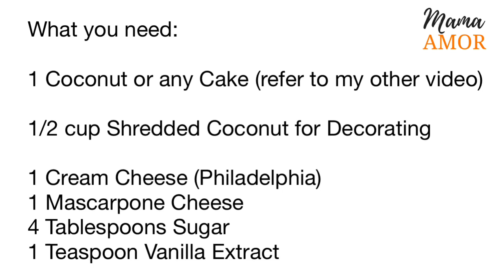Cream Cheese & Mascarpone DELICIOUS Frosting SKINNY, LOW CARB, LOW SUGAR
Are you looking for a frosting that is easy, simple, fast, not too sweet and good for kids? This one is for you! You can adjust how much sugar you want to add. For me 4
Tablespoon is enough. You can also whip this by hand whisk.

Easy Healthy Cream Cheese & Mascarpone Frosting in a Coconut Cake
Ingredients:
1 Cake baked the night before, i used my Coconut cake recipe. Check my other videos for the cake recipe.
Frosting:
1 Philadelphia Cream Cheese or any brand
1 Mascarpone Cheese
4 Tbsp sugar
1 Teaspoon vanilla extract

Optional: 1/2 cup of coconut flakes/shredded coconut preferably the sweetened version

Follow me in Facebook:
Get in touch with me and tell me what are your criticism, recommendations, thoughts and ideas.

Mama Amor is an Expat Mama with two very active kids. Follow her as she traveres the expat life in Switzerland and around the world.

Please give a 👍THUMBS UP if you like the video. 🎥 A video 📆 is published every Tuesday.